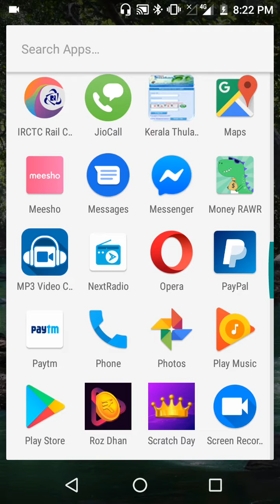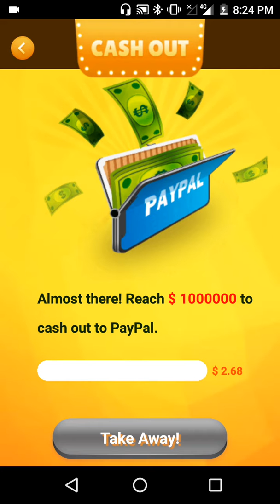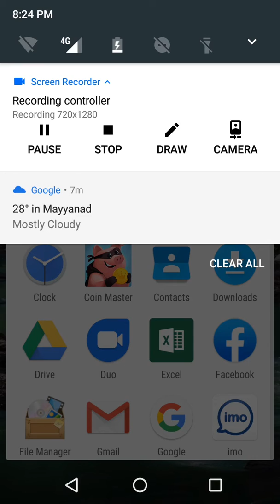Play game and make money Malayalam